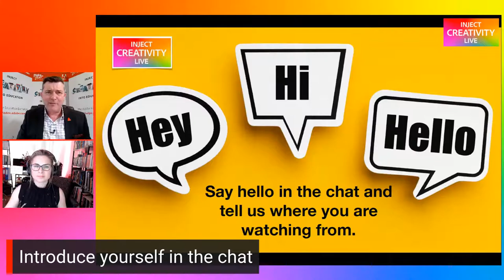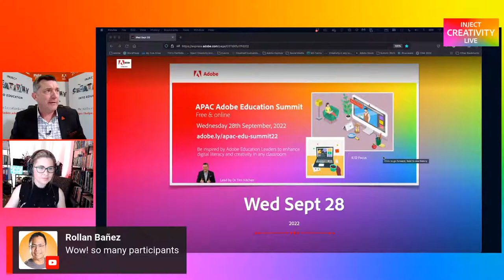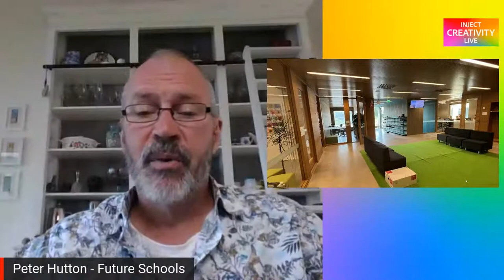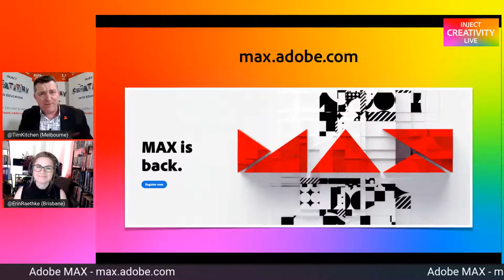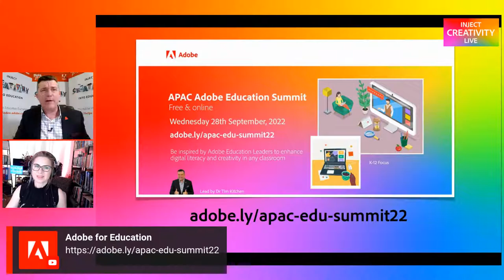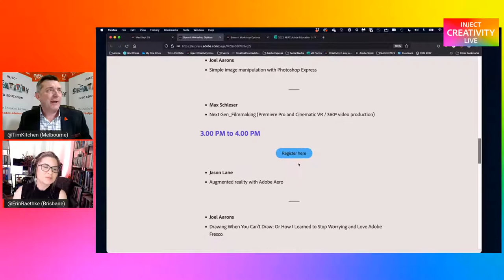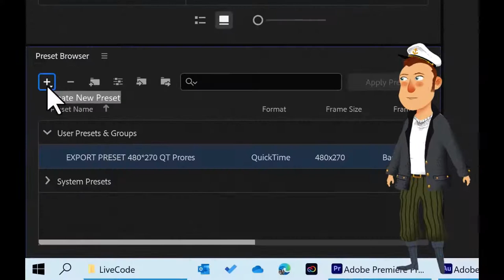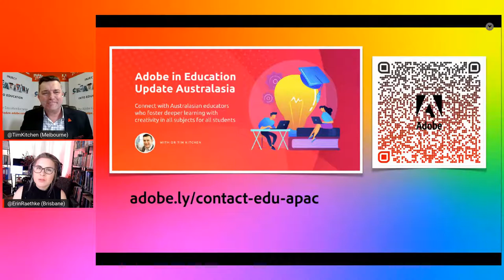Inject Creativity Live - Episodes 78 & 79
Recording on 14th Sept, 2022